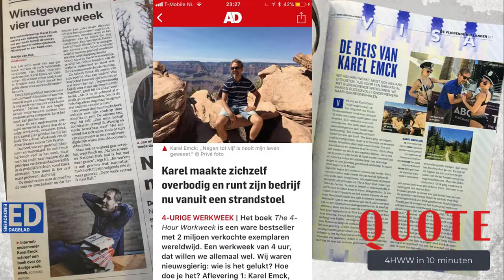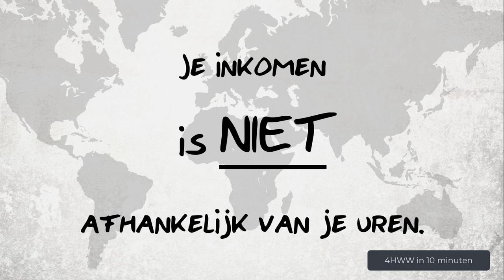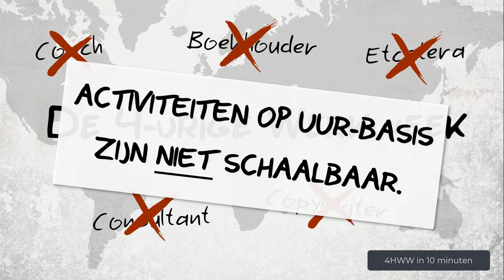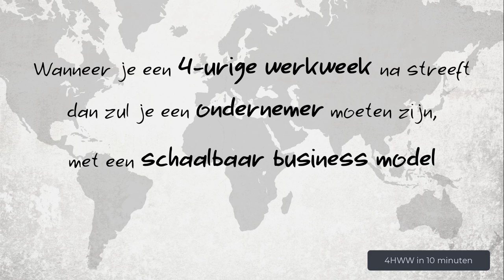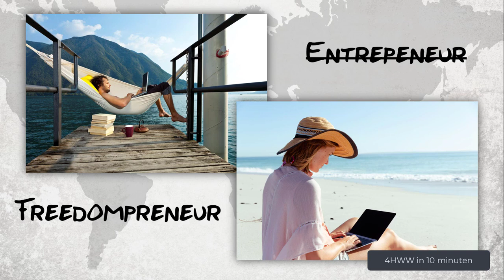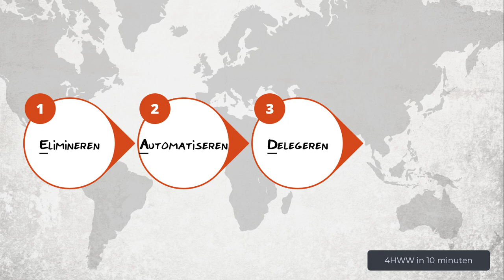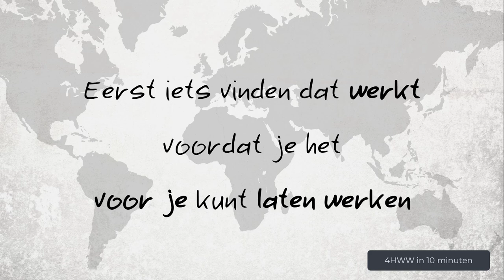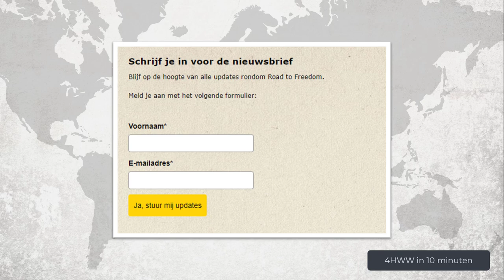De 4 urige werkweek in 10 minuten